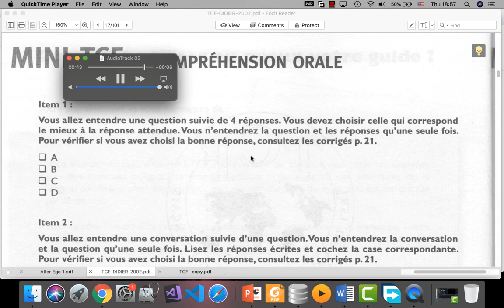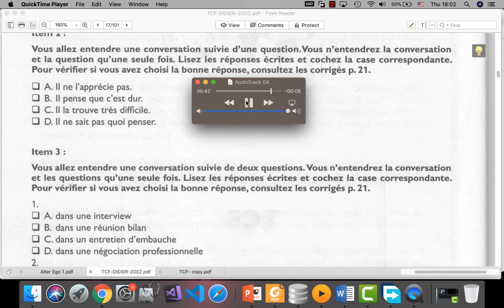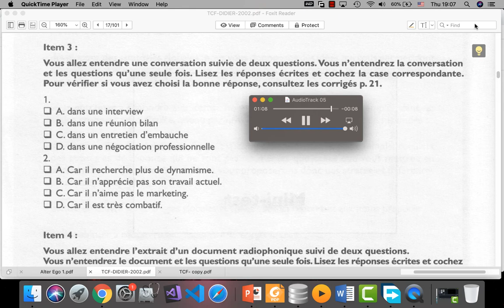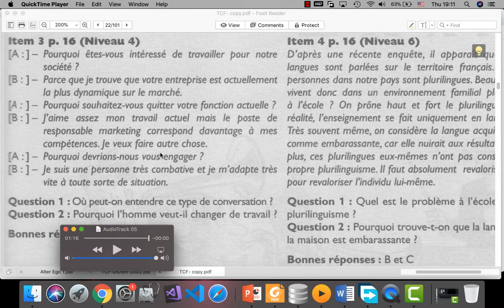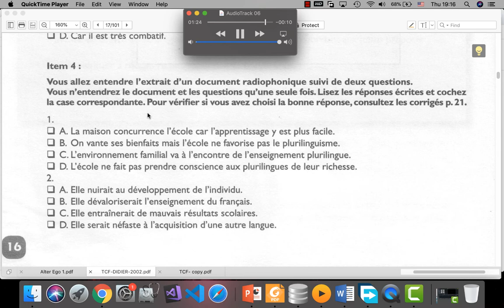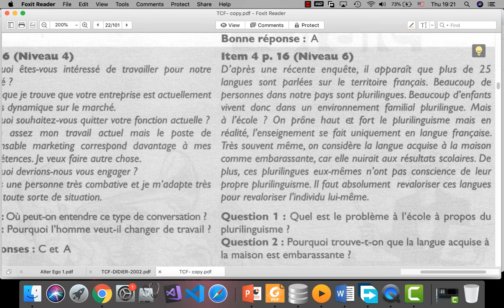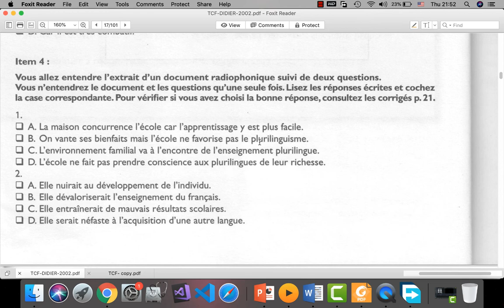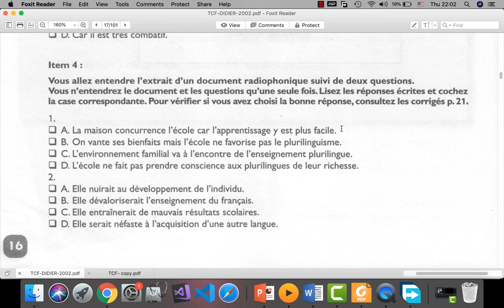TCF Listening Practice-Part 1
In this video, we're gonna practice TCF Listening (écouter) with an actual test.